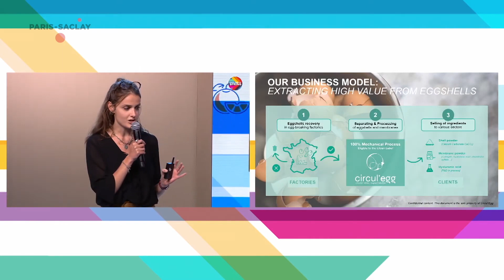Reportage Paris-Saclay TV : Circul'Egg - SPRING 50 édition 2022:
Découvrez le parcours de Circul'Egg, startup membre du SPRING 50 édition 2022.